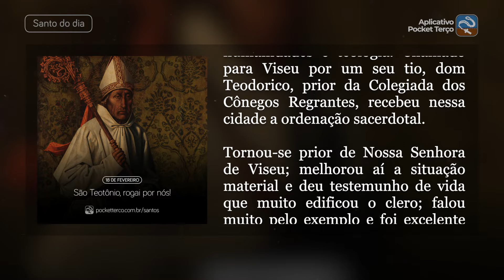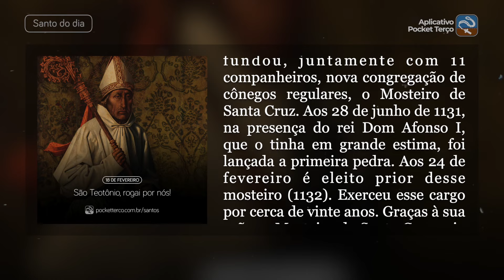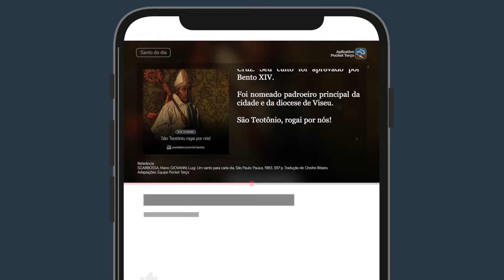São Teotônio (18 de Fevereiro) - Santo do Dia